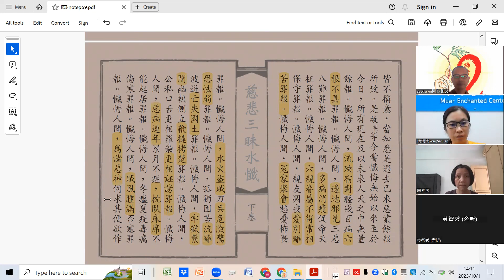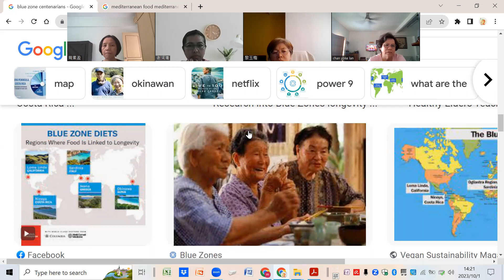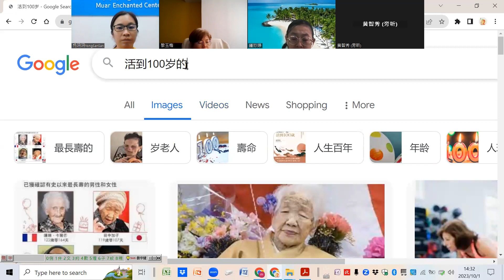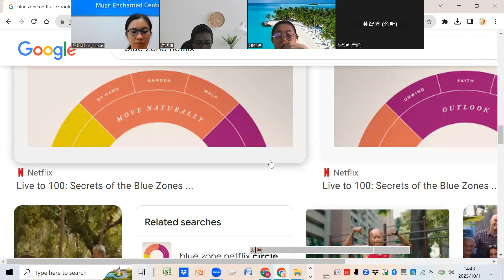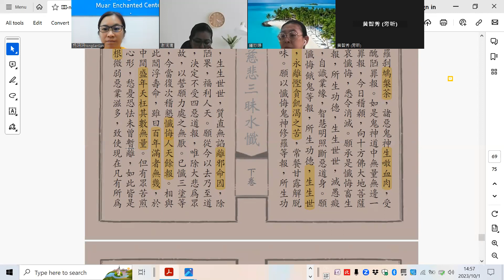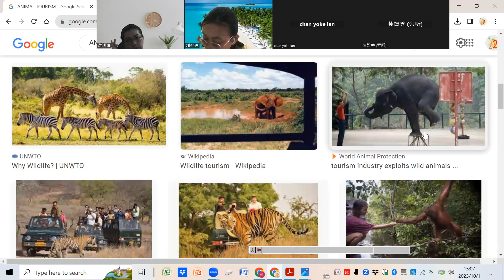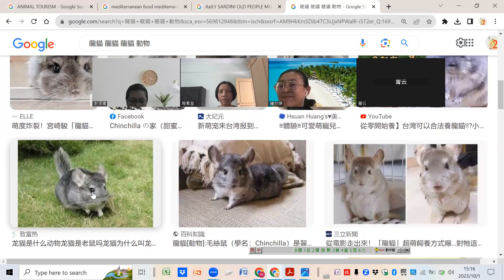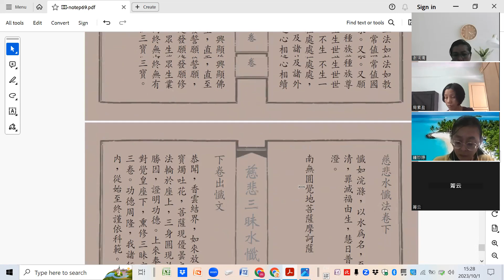水懺-卷下-20231001-懺悔人間